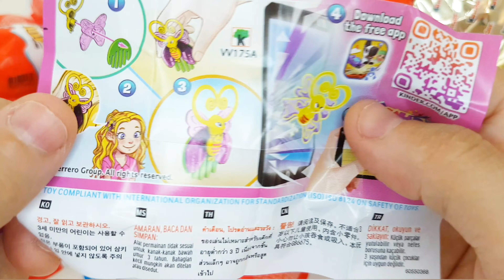ASMR Mukbang 두찜 신메뉴 스팸부대찜닭먹방 떡볶이 튀김 치즈볼 Spicy Noodles Tteokbokki Chicken Eating show | HIU o